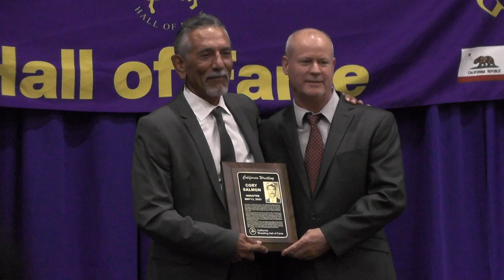Cory Salmon - 2023 California Wrestling Hall of Fame Inductee